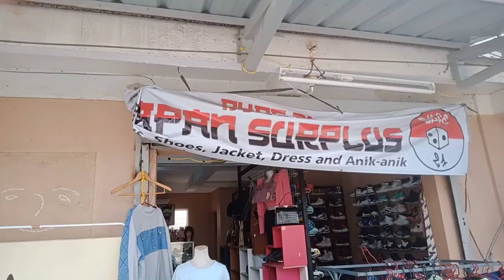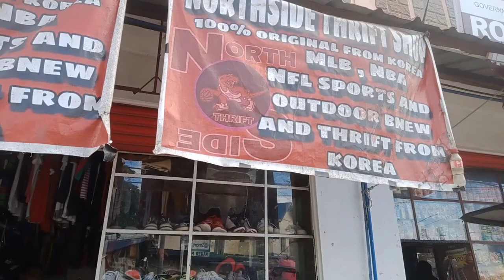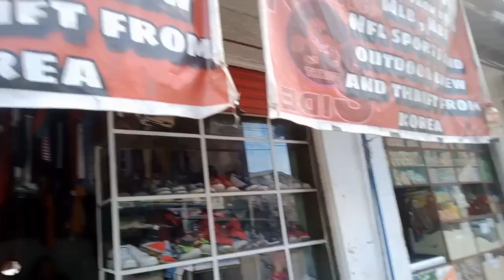Nag hanap ng JS prom na gowns Hindi sinadya nakakita ng solid ukay shoe na store.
problema ba Ang mga gowns para sa JS prom? tunghayan Kong saan maka pag rent ng gowns sa Murang halaga.